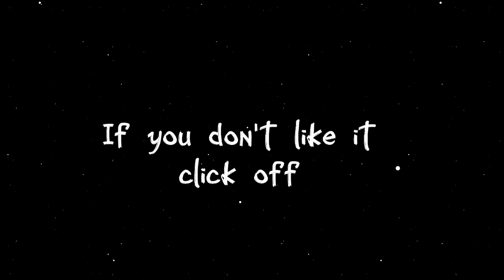Usagi and Mamoru react ro them as Sakura and Sasuke || 3K SPECIAL ||Part 2|| (Sasusaku)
❀  Carregando descrição ❀

𝟏𝟎% ❁
𝟐𝟓% ❁❁
𝟓𝟎% ❁❁❁
𝟕𝟓% ❁❁❁❁
𝟏𝟎𝟎% ❁❁❁❁❁

Créditos: Original por @SAKY_AMY

⚠️ Dê crédito se você quiser usar esta ideia ⚠️

❁ Este vídeo foi um: ❁

𝓜𝓮𝓶𝓮
𝓣𝓾𝓽𝓸𝓻𝓲𝓪𝓵
𝓡𝓮𝓪𝓬𝓽𝓲𝓸𝓷 𝓿𝓲𝓭𝓮𝓸 (❀)

Aplicativo que usei :

⁻ ᴵᵇⁱˢᵖᵃⁱⁿᵗ ˣ
⁻ ᶜᵃᵖᶜᵘᵗ
⁻ ᴳᵃᶜʰᵃ ᶜˡᵘᵇ ᵉᵈⁱᵗⁱᵒⁿ
⁻ ʸᵗ ˢᵗᵘᵈⁱᵒ

(っ◔◡◔)っ ❤ TCHAU !!! ♥(っ◔◡◔)っ